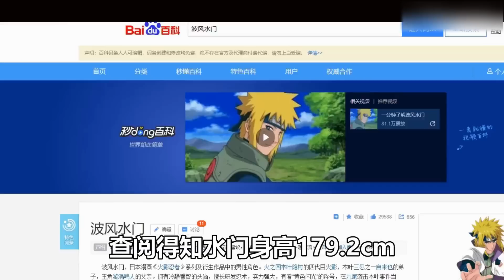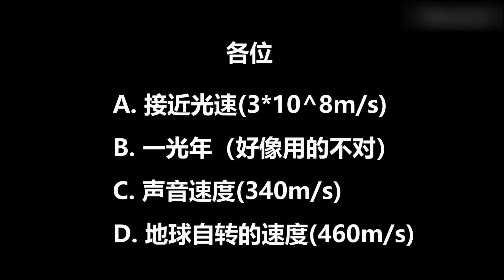【火影计算合集】我用数学计算！飞雷神的速度究竟有多快？关于自来也死前的暗号到底什么意思【最上川下山】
最上川下山 恶搞科普 火影 飞雷神之术 自来也 请放心，本视频内容符合YouTube社区准则，没有任何违反规定的行为。